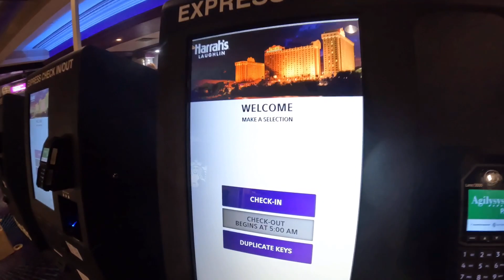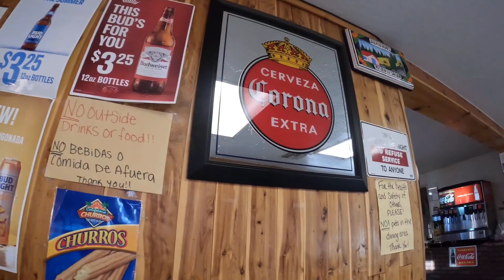What’s it like to Travel Bullhead City? (Arizona’s Hottest Destination) 🇺🇸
Welcome to Arizona Hottest Destination located right next to Laughlin Nevada!